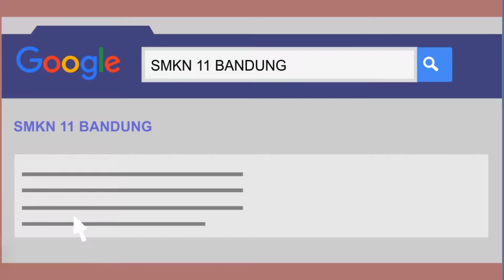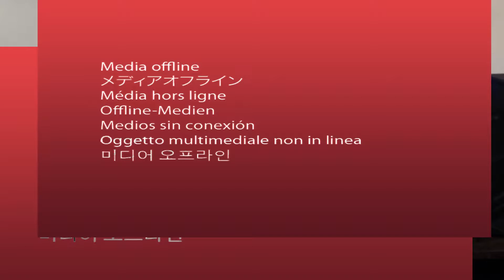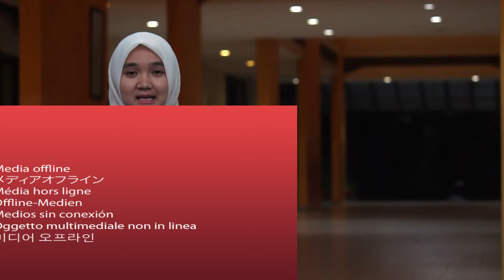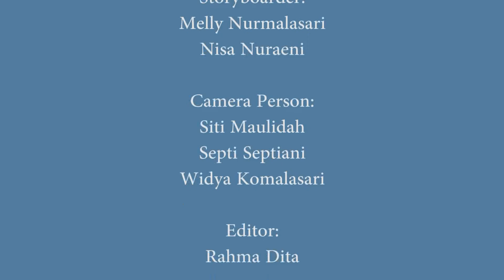Profil Kompetensi Keahlian AK